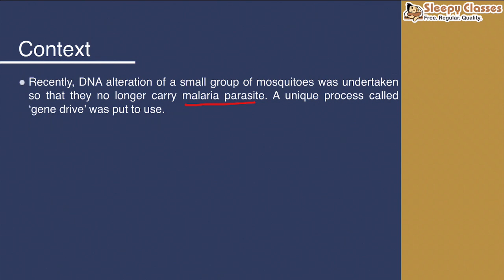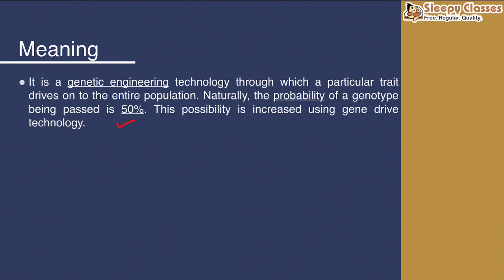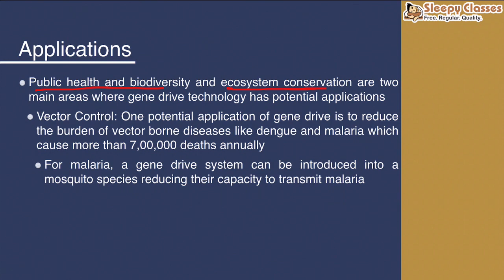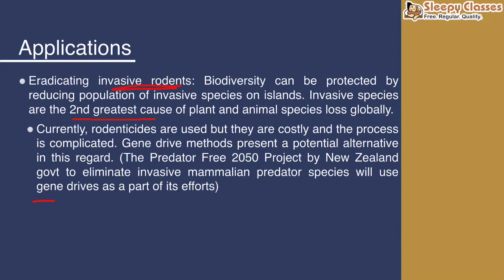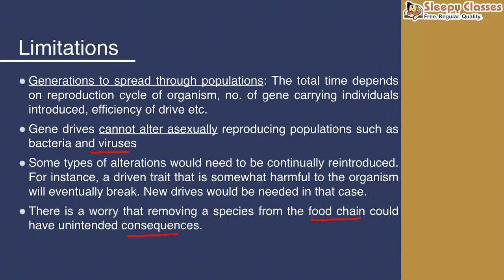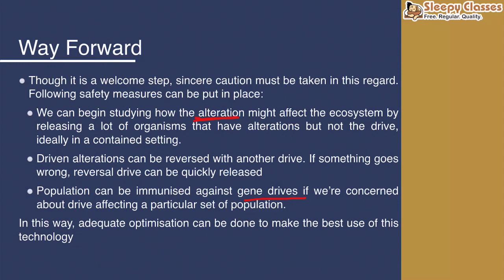Mains A Day (M.A.D.) - Gene Drive Technology - Science & Tech